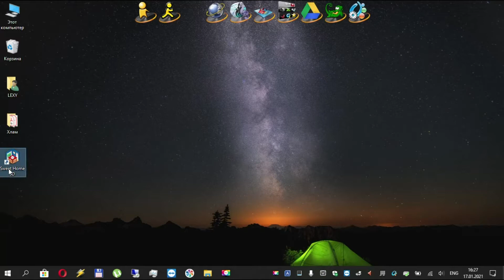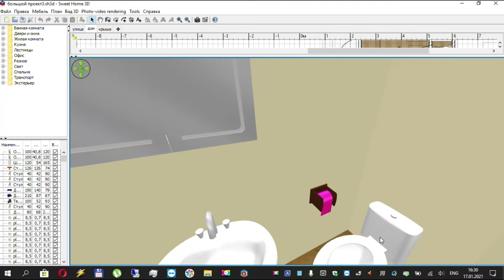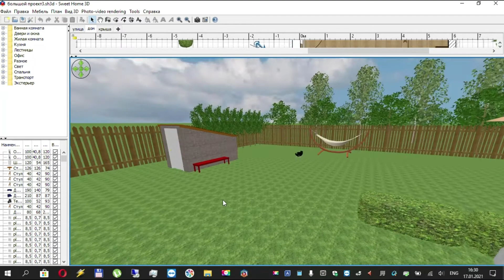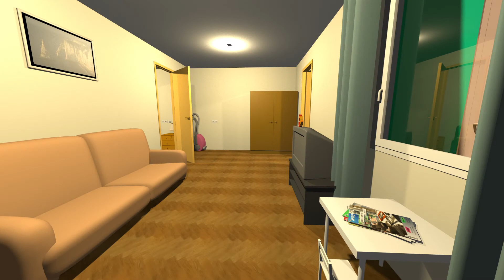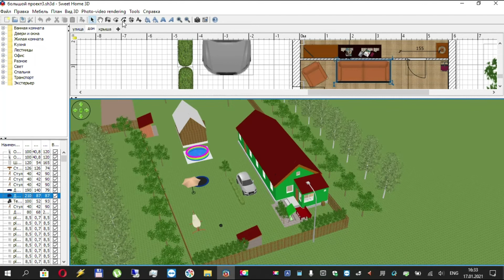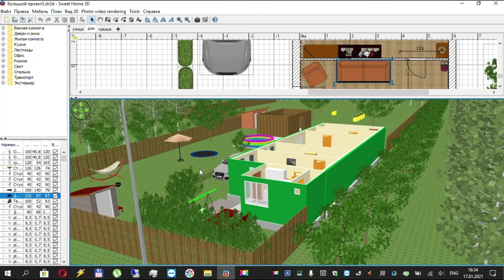Дача на ладони. Моделируем в Sweet Home 3D.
Все привет!
Открыл для себя классную программу - Sweet Home 3D. Классная штука для планирования участка и помещений. Очень может помочь в планировании ремонта или ландшафтного дизайна. Подробнее в видео...